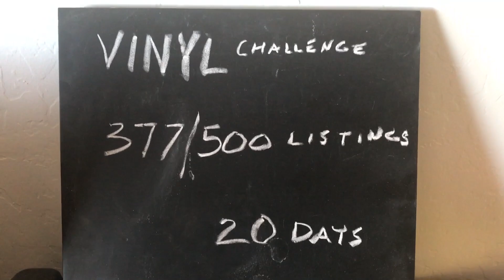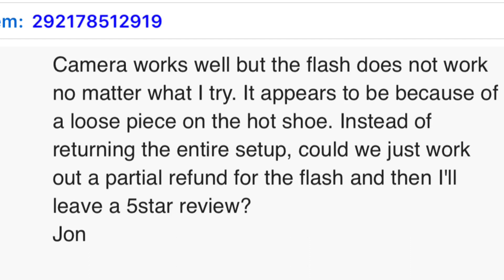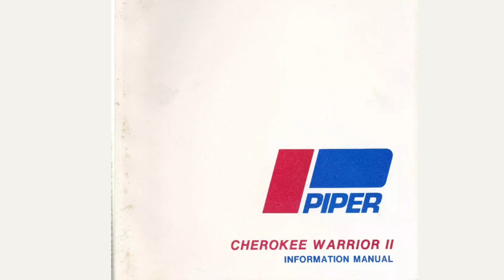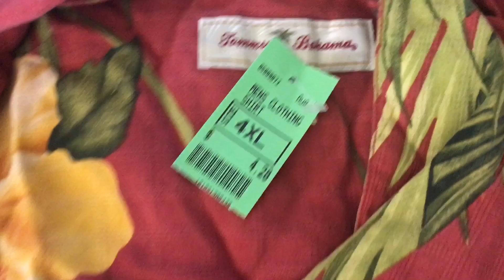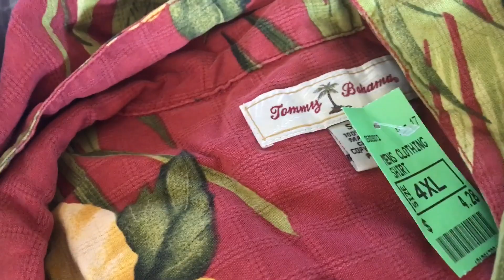SOMEDAYS YOU JUST HAVE TO HOLD ON